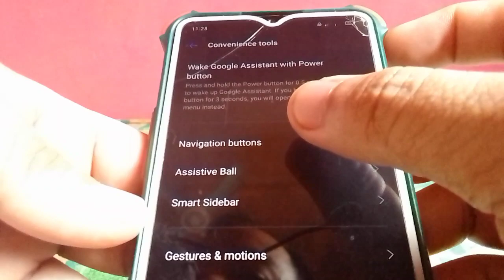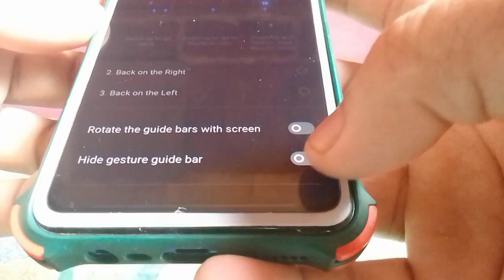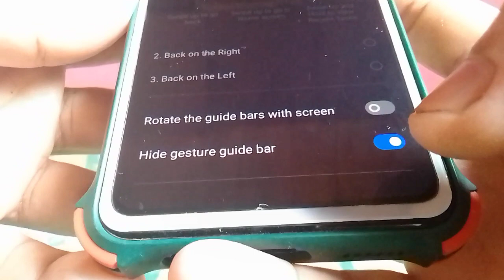How to Hide Gesture Guide Bar in Swipe up Gestures Navigation Mode in Realme 5 | Convenience Tools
Do you want to hide gesture guide bar in swipe up gestures navigation mode in Realme 5 mobile phone.  In this tutorial I will teach you how to hide gesture guide bar in swipe up gestures navigation mode in Realme 5.

Thanks...